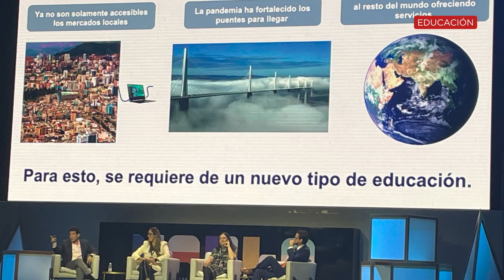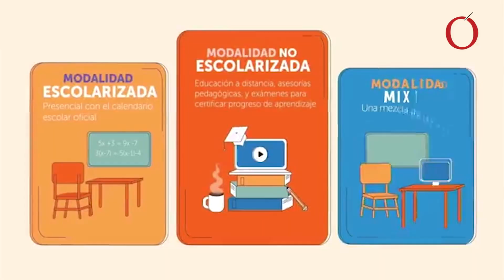Mentes Fuertes, Futuros Brillantes La Revolución de la Educación Actual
Educación Gerardo González Acosta

Las aulas son el huerto de los futuros líderes, y la resiliencia, inteligencia eocional y la mentalidad flexible son las semillas que debemos cultivar en los estudiantes."